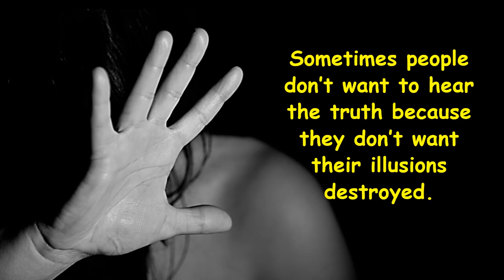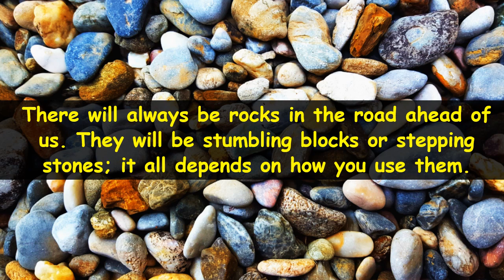Top 10 Friedrich Nietzsche Quotes | The German Philosopher’s Quotes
Top 10 Friedrich Nietzsche quotes, The German philosopher’s quotes which is on life, love and to live a purposeful life. This quotes definitely change your thinking and life. Friedrich Nietzsche (1844 – 1900) was a German philosopher, cultural critics, composer, poet whose work has exerted a profound influence on western philosophy and modern intellectual history. (Source

The quotes in this video:
1. Sometimes people don’t want to hear the truth because they don’t want their illusions destroyed.

2. It is not a lack of love, but a lack of friendship that makes unhappy marriages.

3. He who has a why to live can bear almost any how.

4. All truly great thoughts are conceived by walking.

5. No one can construct for you the bridge upon which precisely you must cross the stream of life, no one but you yourself alone.

6. Thoughts are the shadows of our feelings – always darker, emptier and simpler.

7. There are two different types of people in the world, those who want to know, and those who want to believe.

8. There will always be rocks in the road ahead of us. They will be stumbling blocks or stepping stones; it all depends on how you use them.

9. Do you want to have an easy life? Then always stay with the herd and lose yourself in the herd.

10. There are no beautiful surfaces without a terrible depth.